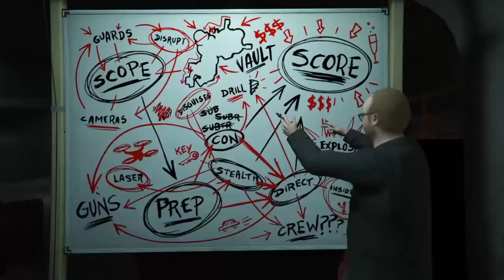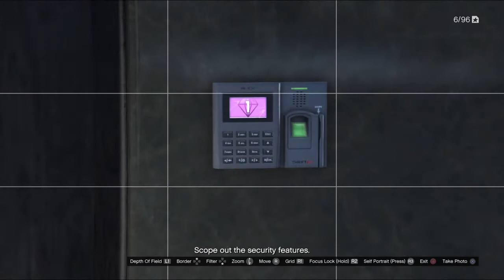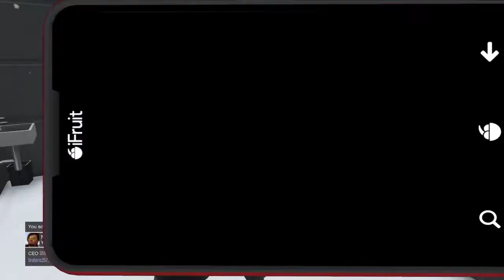Scoping the casino I Gta V #3